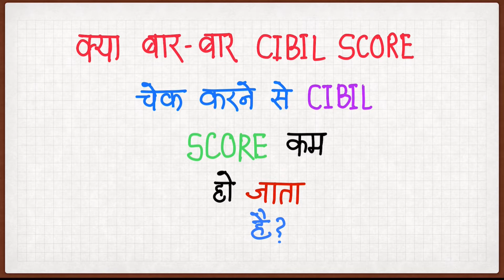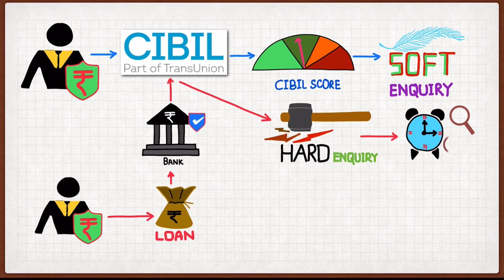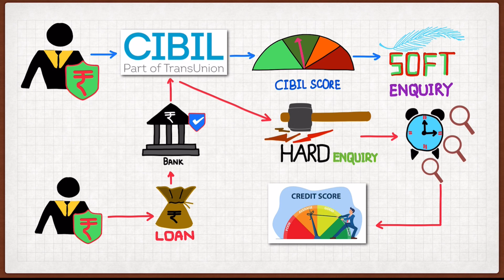क्या बार बार CIBIL स्कोर चेक करने से CIBIL स्कोर हो जाता है कम